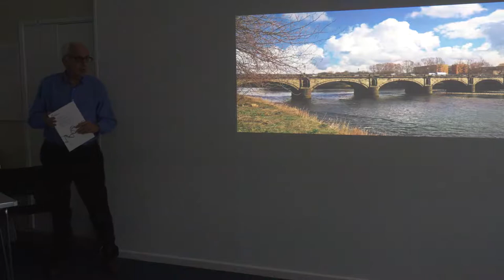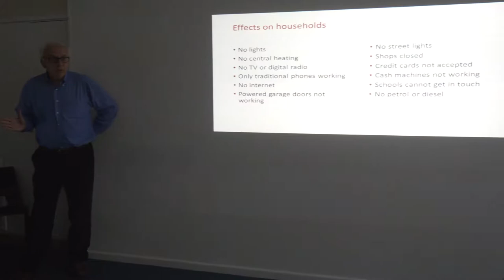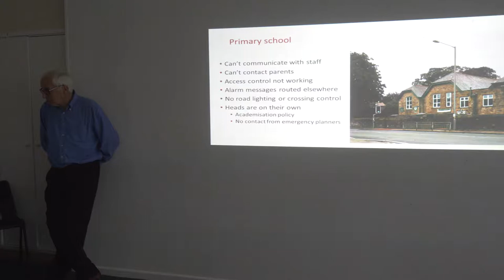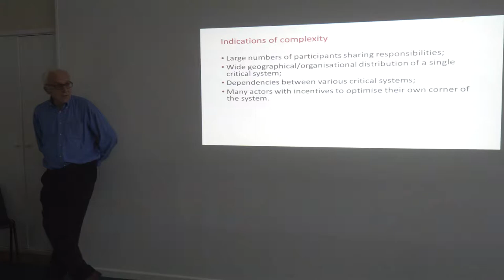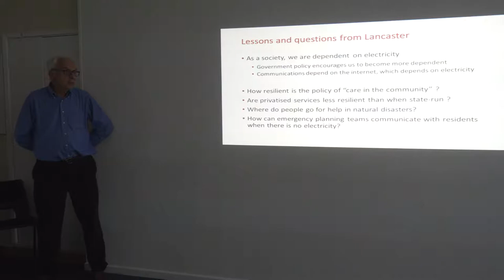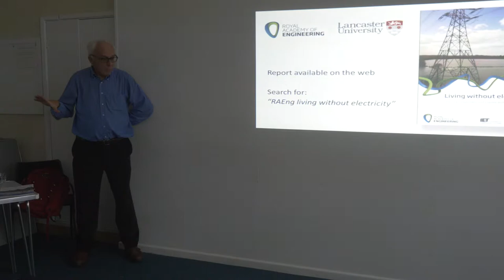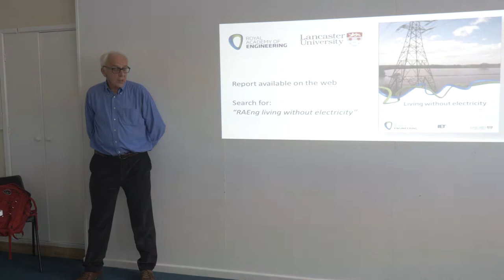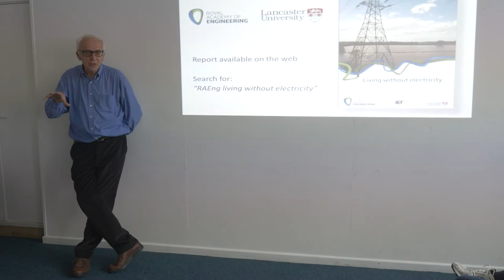Roger Kemp: Dealing With Extreme Weather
Living without electricity, lessons from Lancaster

Roger Kemp, Lancaster University